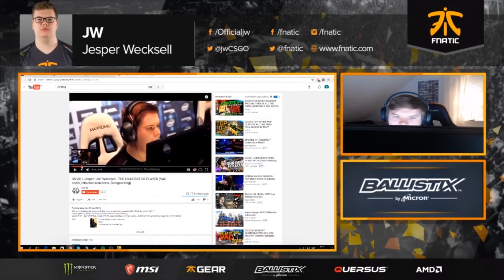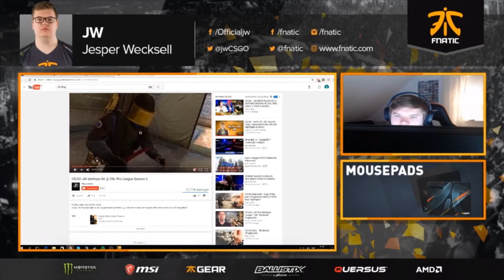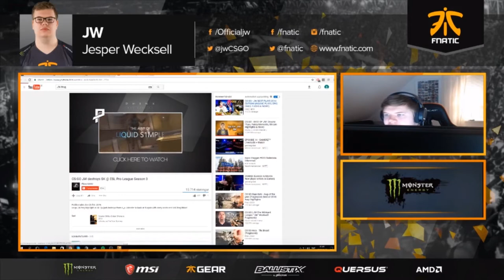JW Reacts To: JW Fragmovie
Social Media ▼